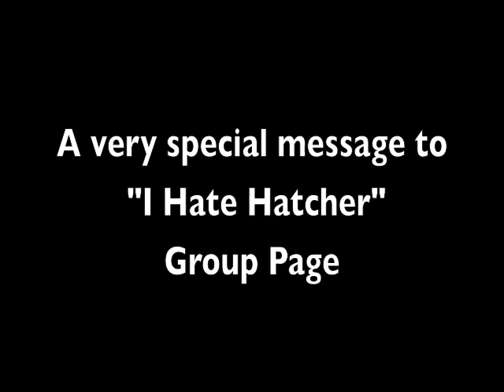Slash (off of Hatchet'z ReBorn Sicktape)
hate it join the "I Hate Hatcher" page on facebook lol